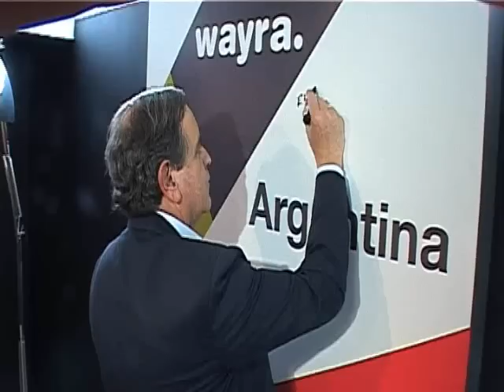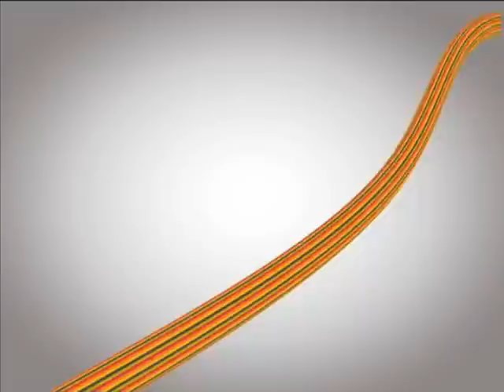Inauguracion Oficial Espacio Wayra Argentina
El 14 de febrero de 2.012 fue inaugurada oficialmente la Academia de Wayra Argentina en Buenos Aires